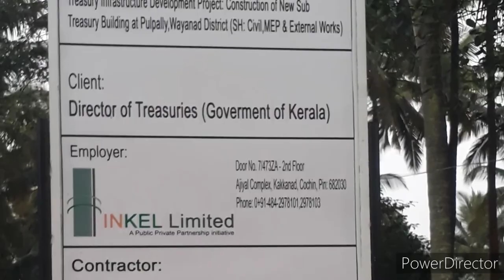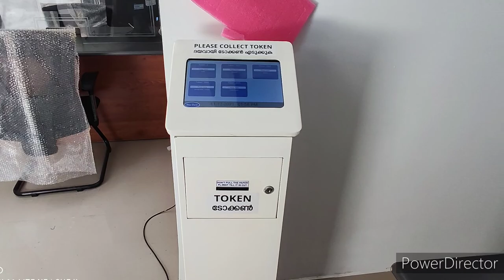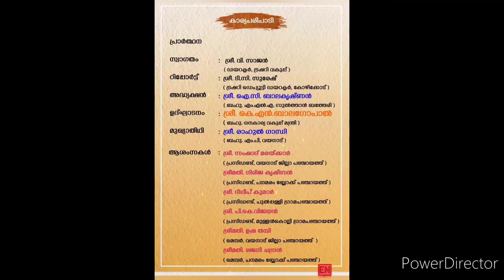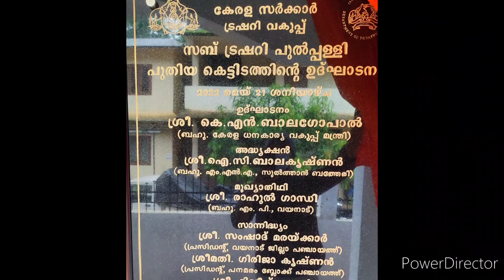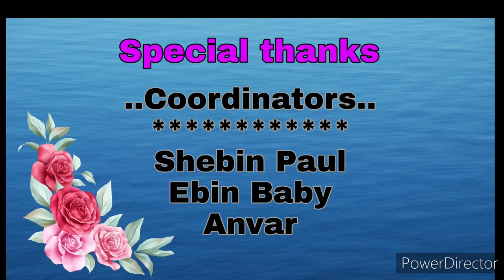Sub Treasury Pulpally - Inauguration function of new building..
1985 ൽ പുൽപള്ളിയിൽ ആരംഭിച്ച് ഇതുവരെയും വാടകക്കെട്ടിടത്തിന്റെ അസൗകര്യങ്ങളിൽ വീർപ്പു മുട്ടിയിരുന്ന
പുൽപള്ളി സബ് ട്രഷറിക്ക് അടിസ്ഥാന സൗകര്യ വികസന പദ്ധതിയിൽ പെടുത്തി നിർമിച്ച ആധുനിക സൗകര്യങ്ങളോട് കൂടിയ
 ഇരു നില കെട്ടിടത്തിന്റെ ഉദ്ഘാടനം 2022 മെയ് 21 ശനിയാഴ്ച 2:30 ന്  ബഹു : കേരള ധനകാര്യ മന്ത്രി ശ്രീ. കെ. എൻ. ബാലഗോപാൽ  നിർവഹിച്ചു..
ശ്രീ. ഐ സി ബാലകൃഷ്ണൻ MLA അധ്യക്ഷത  വഹിച്ചു...
# Treasury Inauguration
# pulpally treasury